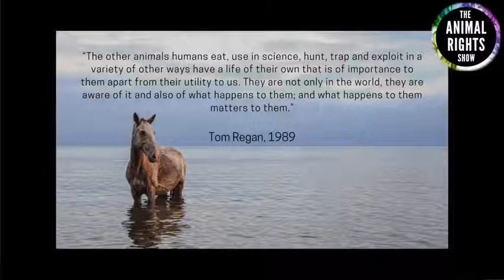Tribute to the Originator of Rights based Animal Rights Tom Regan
The Animal Rights Show were pleased to host The Animal Rights Academy at VegfestUK's Summerfest 2020 vegan festival.

We produced a series of videos for the academy, including this one about the founding philosopher of abolitionist animal rights theory, Professor Tom Regan.

Check out Tom Regan: Legendary on FB,